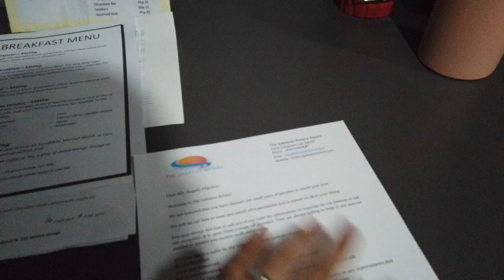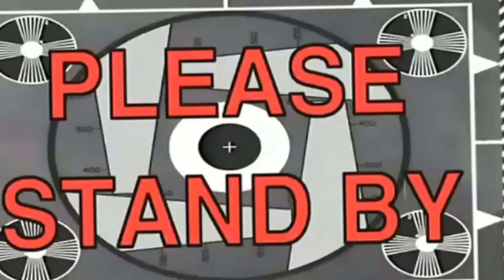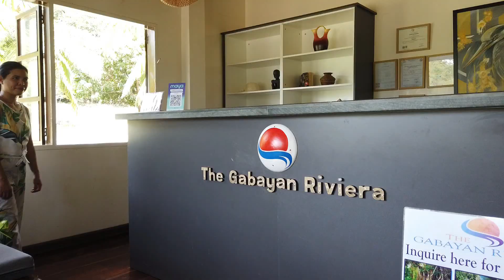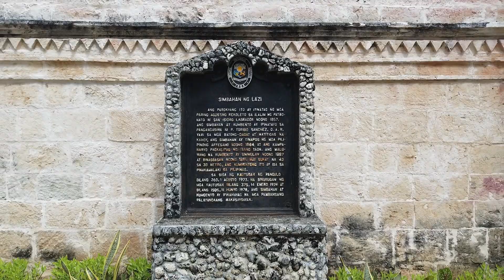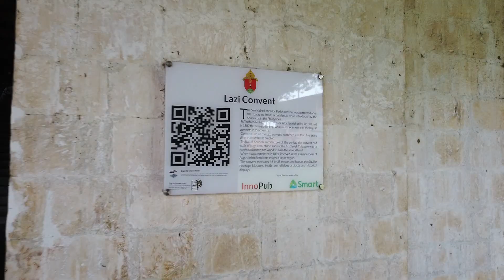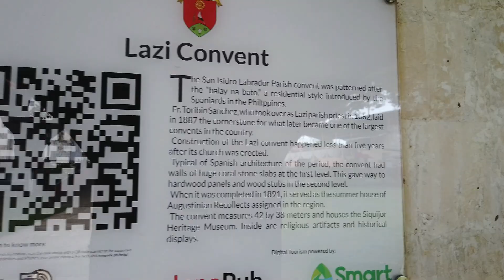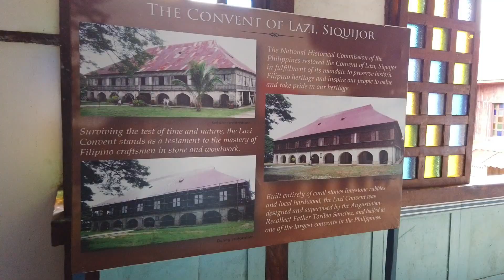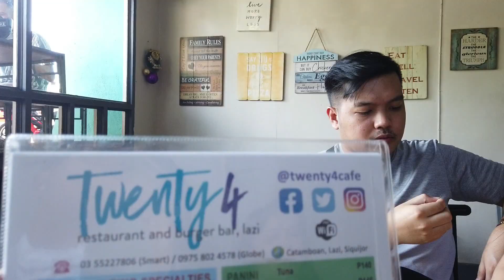Quick Stop at Siquijor Island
Since nasa Dumaguete na us, we made a quick visit to Siquijor Island which is an hour or so away via fastcraft.

Rented a self-drive Mitsubishi Adventure since public transpo is almost non-existent sa island. You can rent a bike for 450php for 24 hours if you want to go cheaper. Self-drive vehicles are around 2500/day(also have to worry about gas).

Places visited are Gabayan Riviera resort(where we stayed), Salagdoong Beach(swimming and cliff diving are no longer allowed), Cambugahay Falls, Lazi Church and Convent. The island has lots more to offer unfortunately we only have 1 day as we overstayed sa Dumaguete for another day.

Have you been to the island? Let me know your experience. Truly a gem and a must visit if you are either in Dumaguete or Bohol.

Our next destination.. Bohol

With us still are @gelsycangco, @anggegai, and @akosipastor. Find them on IG.